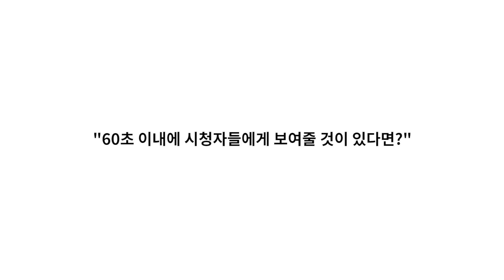[슈퍼모델 2018 서바이벌] 윤준협 @ 셀프 프로모!